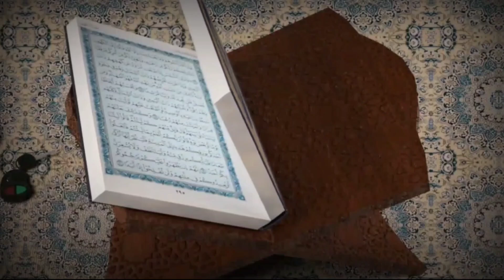Tidak ada larangan untuk menjadi Kaya Raya - Kaya vs Miskin - Rasyid Nursalam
Miskin tapi Bahagia - Miskin dan Kaya itu ujian - Rasyid Nursalam